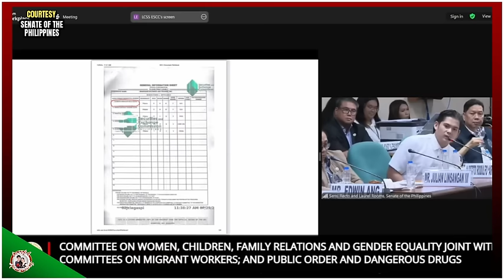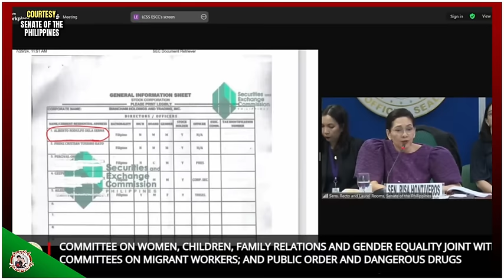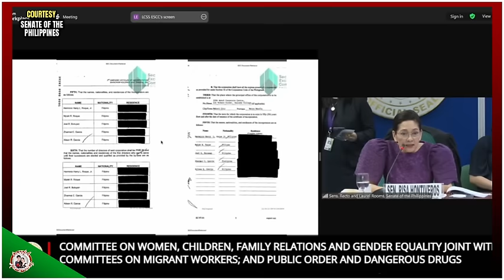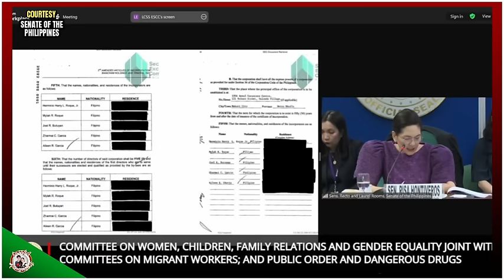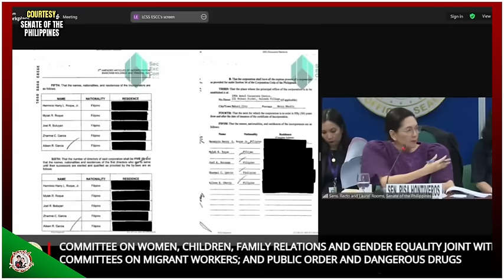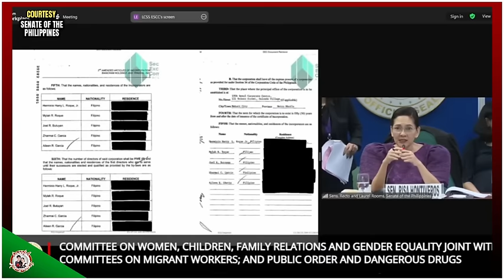"AR" DELA SERNA: "NEVER NAMAN PO NILA AKO SININGIL, HINDI KO ALAM BAKIT HINDI NILA AKO SINISINGIL"